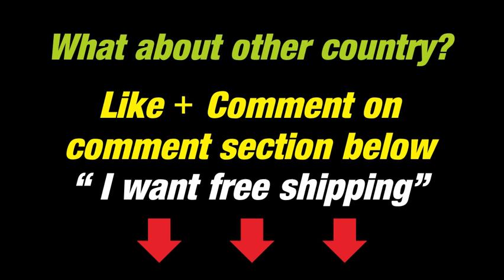Samurai Motorcycle Helmet - Black, Silver with green LED